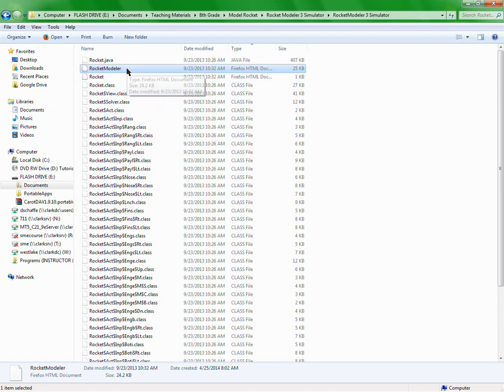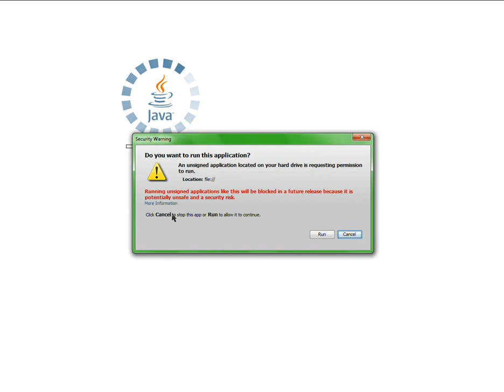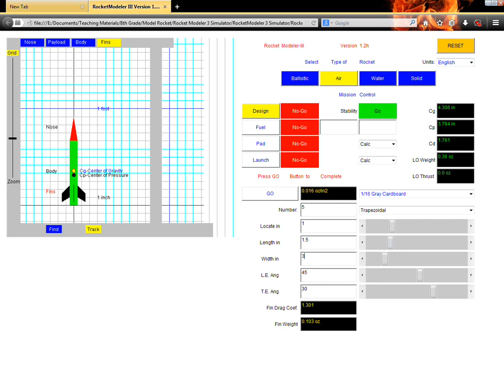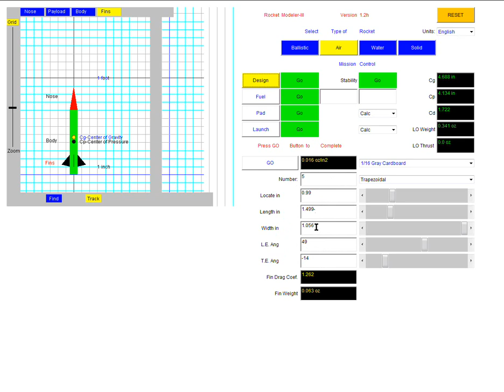1 Fin Chart